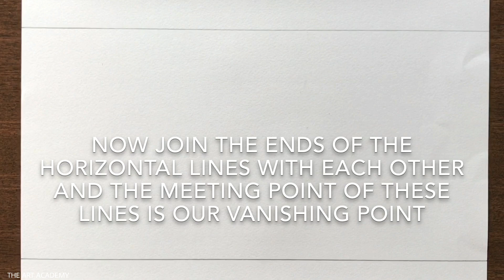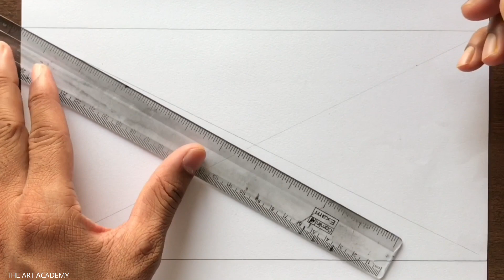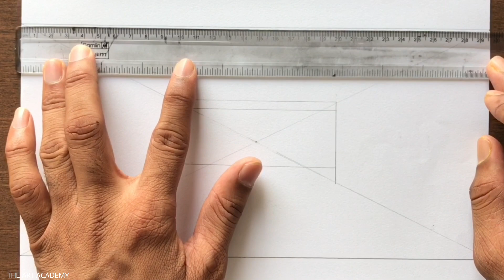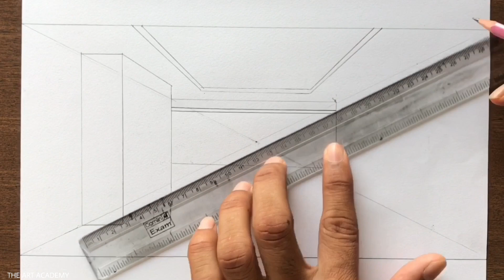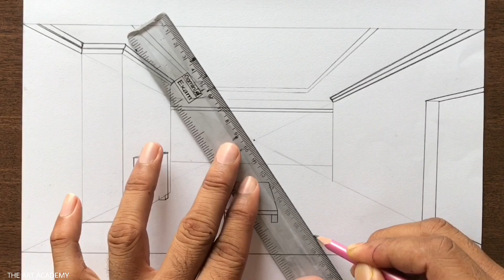How to Draw a Hall in One-Point Perspective: Villa Living Room Internal Drawing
Learn to Draw a Hall in Single Point Perspective: Villa Living Room Internal Drawing | Interior of Villa Hall Drawing using 1-Point Perspective Step-by-step